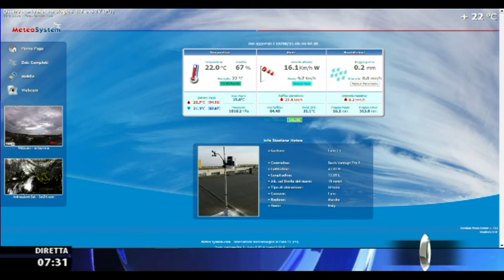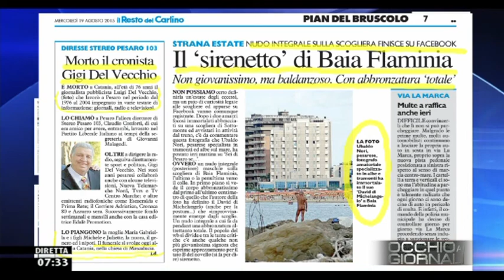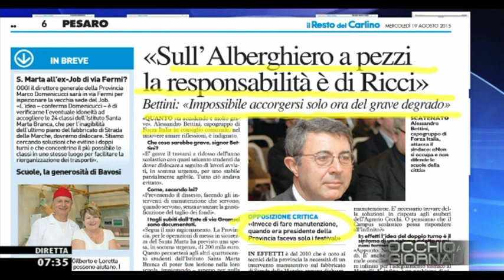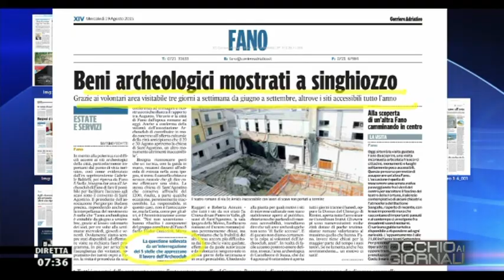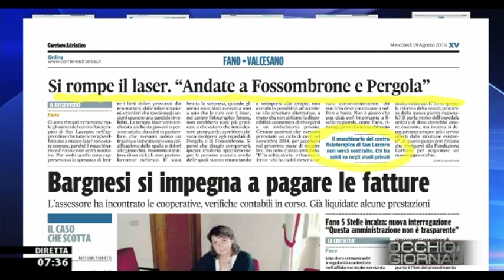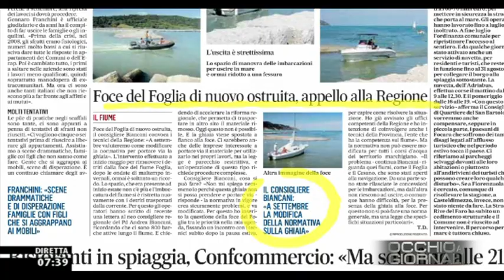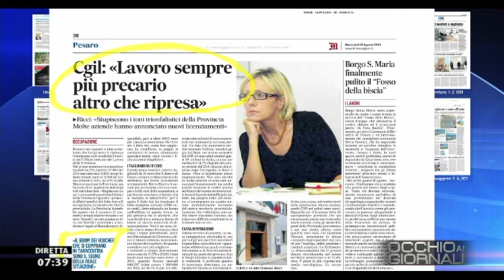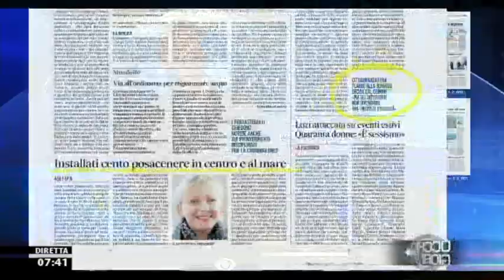Occhio ai GIORNALI 19/8/2015